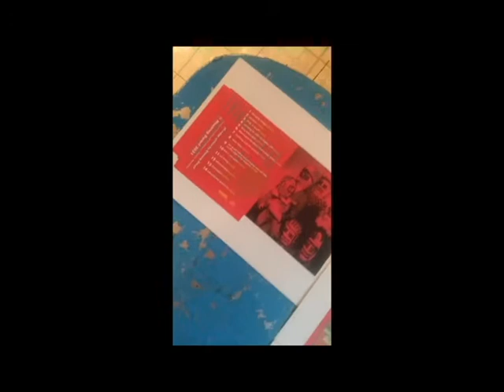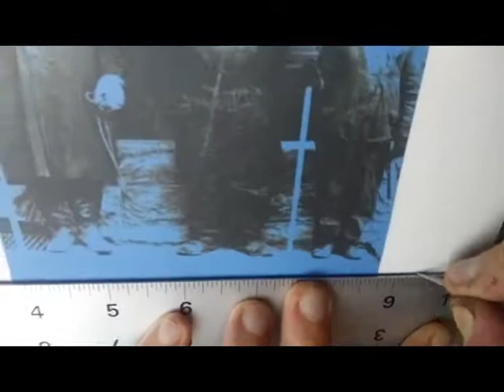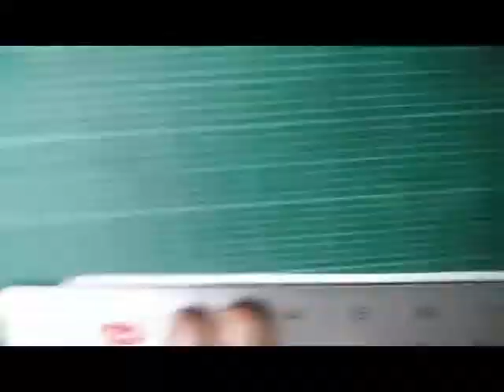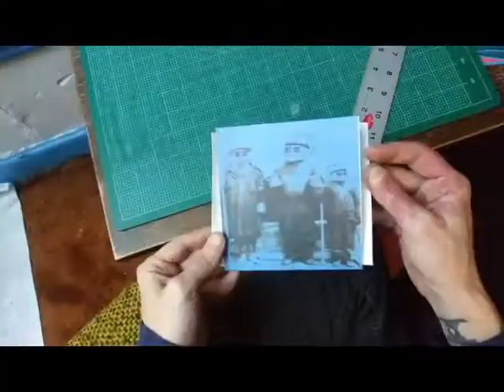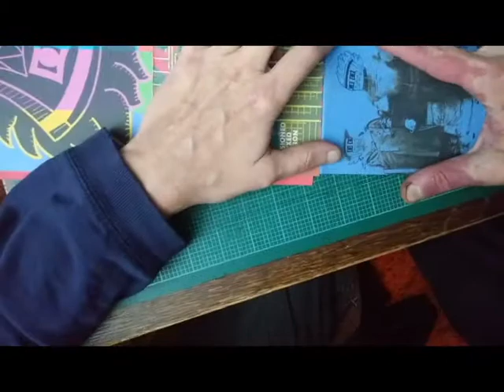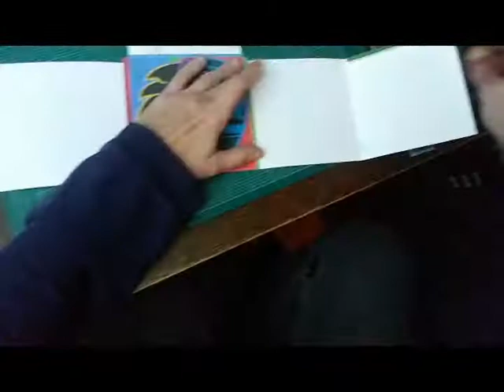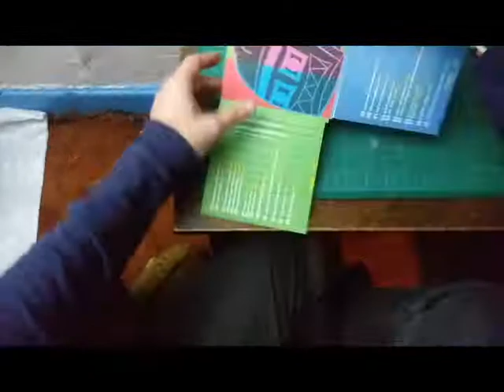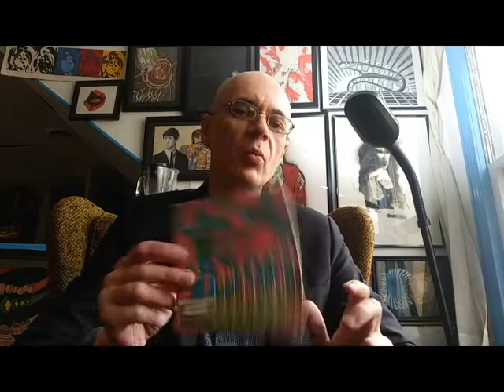Cutting Moaning Dwarf Re-envisioned In Mixed Precision Prototype by Markham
Cutting and piecing together the prototype for the CD package of the forthcoming Moaning Dwarf remix deluxe set.

Stay creative, and thank you all for your support! Remember, dead artists don't need your money! Love and light to all!